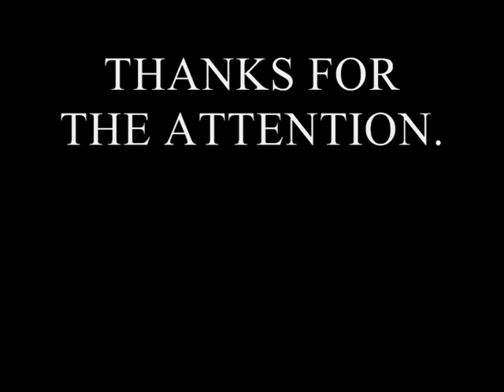GLASS PYRAMID AND MIRROR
" X "
Rainbows and triangles
Scream